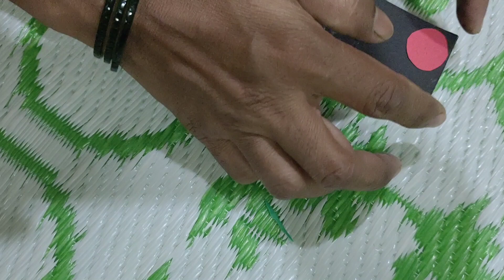Traffic signals 🚦 model project/ how to make traffic signals school project easy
how to make traffic signals 🚦 school project easy, Traffic signals model project.